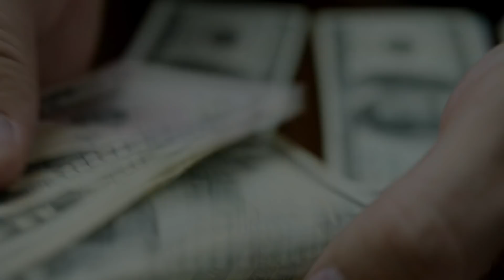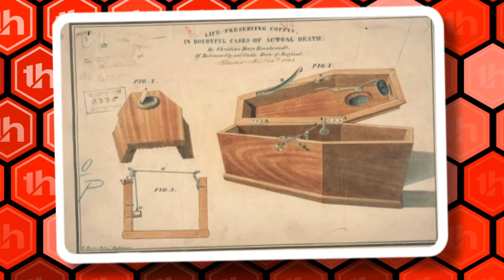Случаи, Когда Люди Очнулись в Гробу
Когда человека кладут в гроб, кажется, что для него все кончено, и в большинстве случаев это так. Но иногда происходят необычные чудеса, и признанные умершими люди просыпаются на своих же похоронах, приходят в себя перед кремацией или буквально восстают из могил. Этот выпуск — как раз о таких чудесах! Сегодня я расскажу вам о невероятных и удивительных случаях, когда люди очнулись в гробу. В этом выпуске все самые лучшие, невероятные, удивительные, необычные, интересные и познавательные в мире факты о случаях, когда люди очнулись в гробу, о которых вы не знали. От необычного француза, пережившего аварию, до невероятной женщины, которую признавали умершей дважды. С вами tophype, и интересная и увлекательная топ подборка случаев, когда люди очнулись в гробу.